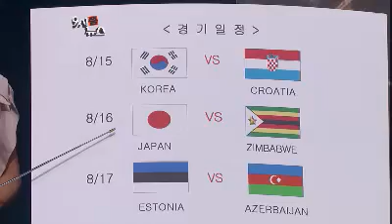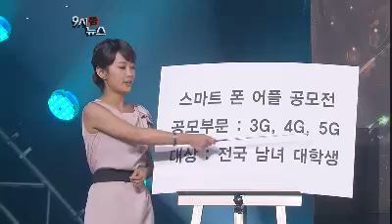Gag concert 9시쯤뉴스 20110807